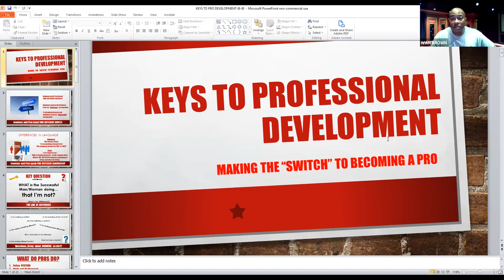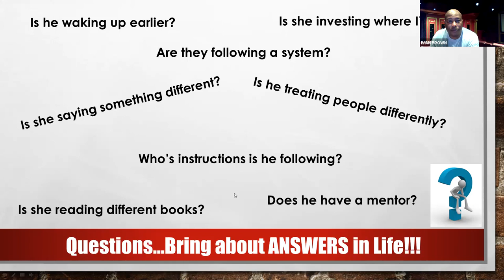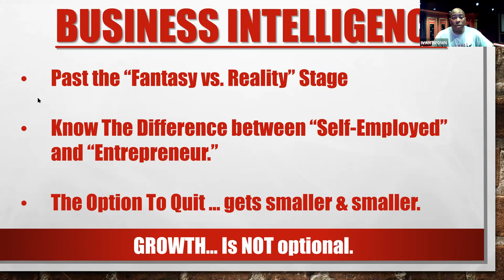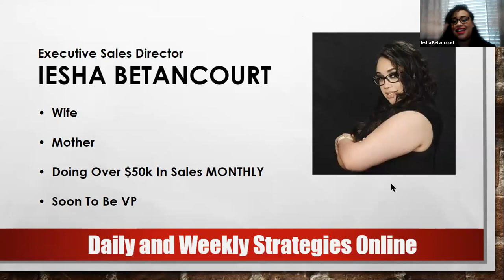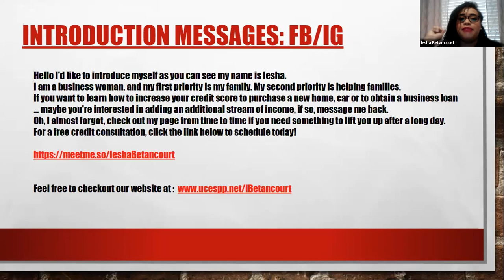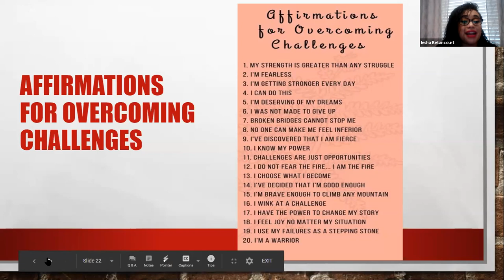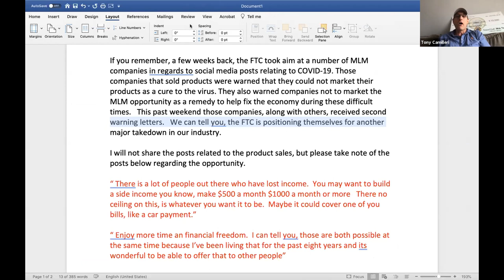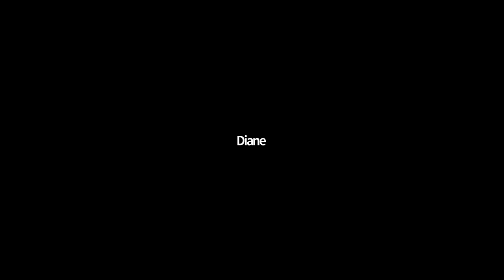Keys To Professional Development in FES w/EVP Tony Camilleri, ESD Iesha Betancourt, & RSD Ivan Brown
How to make "The Switch" to becoming a PROFESSIONAL in your FES Business.